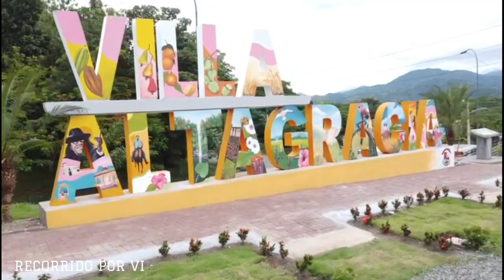Villa Altagracia Rep. Dom. / 5 datos que te SORPRENDERAN 😮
Ayudanos a subir.,,